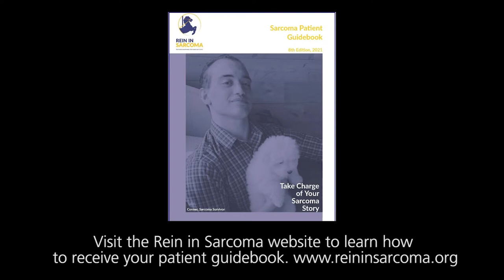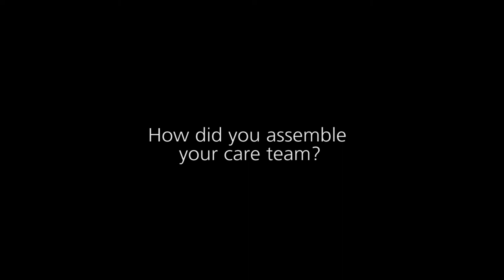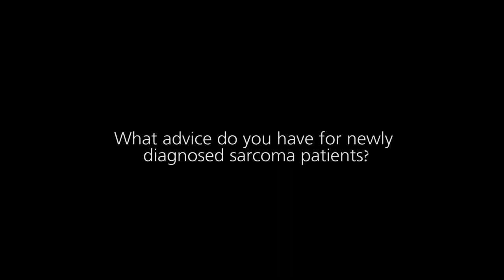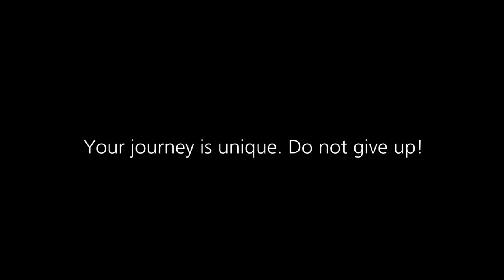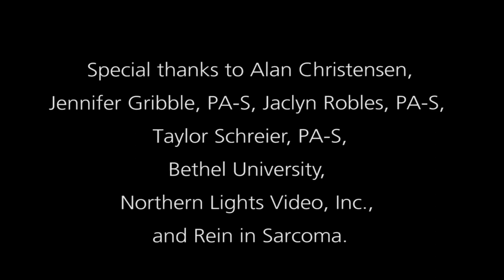SURVIVOR VIDEO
Hear from sarcoma survivors about their sarcoma experience.